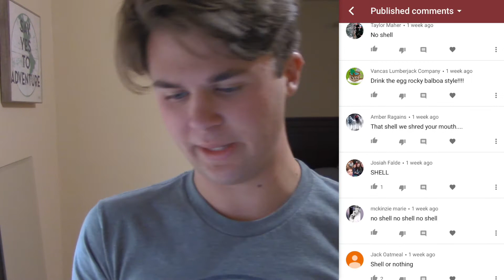EATING A RAW EGG!!🍳🥚 (Thanks for 50.)